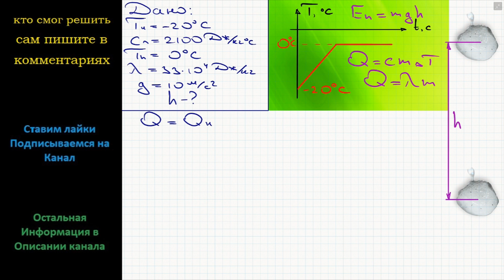Физика С какой высоты должна свободно падать градинка, чтобы при ударе о землю она расплавилась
Физика С какой высоты должна свободно падать градинка, чтобы при ударе о землю она расплавилась? Температуру в начале падения считайте равно -20 С, теплопередачу между градинкой и окружающей средой не учитывайте.

ФАЗОВЫЕ ПЕРЕХОДЫ. НАСЫШЕННЫЙ ПАР ФИЗИКА 10 КЛАСС Подробное решение